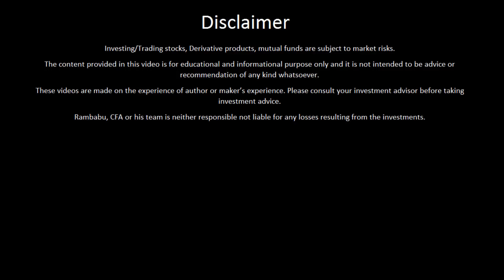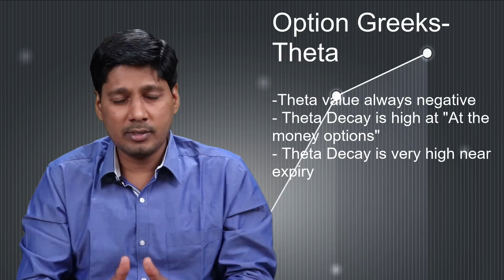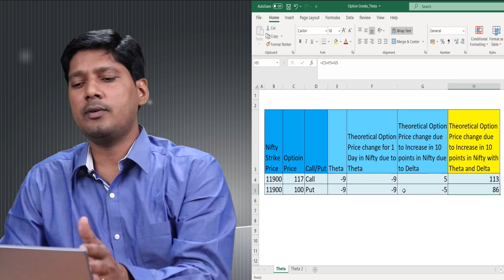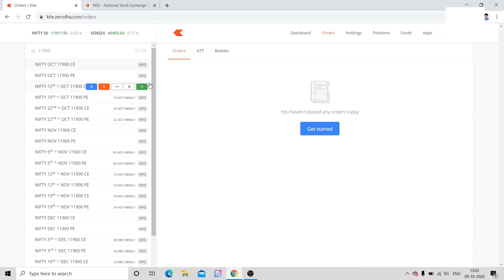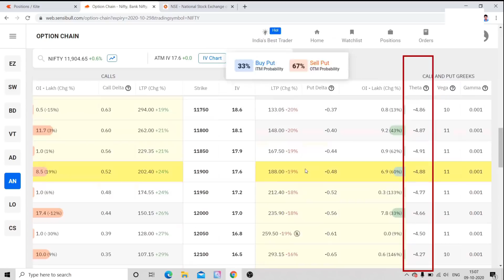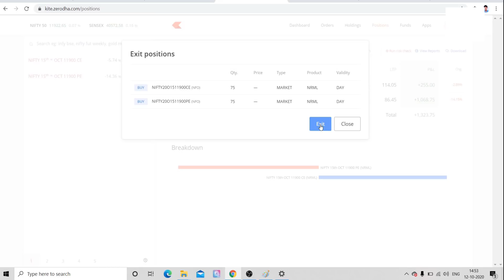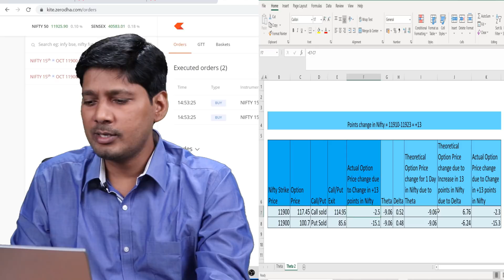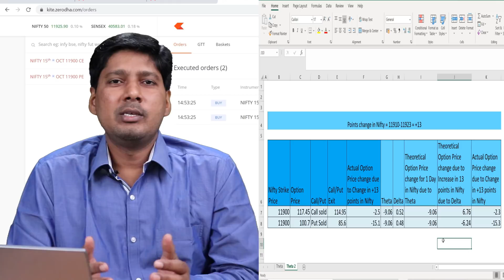Option Greeks (Theta) with live example in Telugu | Theta explanation for Beginners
I have explained Option Greeks (Theta) with live example.
Open Demat Account in Zerodha (No 1 Broker In India) by clicking on below link:

Time Stamps:

00:00  Introduction
00:10  Explained Concept of the Option  Greeks And Important Component of Theta with LIVE REAL  Example in Telugu
01:40  Important points: Theta value always negative of option Greeks
03:19  Theta Decay is high "At the money options"
04:07  Theta Decay  is very high near expiry of the Option Greeks
04:42  Explained example of the Options Theta Using XL
09:22  Options Theta is Explained with Real Practical example
17:00  Conclusion

12. How to use Stop loss to maximise profit
13. Option Greeks: Delta:

In this video, I have covered and explained in very detailed way for easily understandable way to Beginners of Option trading about Option Greeks (Delta):
- What are option Greeks
- What is Theta?
- How Theta will work in option pricing
- Options Theta is explained with real practical example